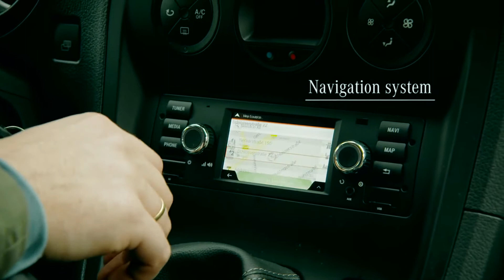5 reasons why the Mercedes Benz Citan is the perfect family van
he Mercedes-Benz Citan Tourer is the perfect van for families. It is spacious, thrilling, feature-packed and offers one or other unusual possibility to be the perfect family member for every occasion. Here are five reasons why the Citan excites both young and old alike.